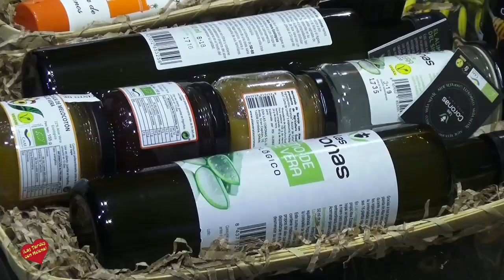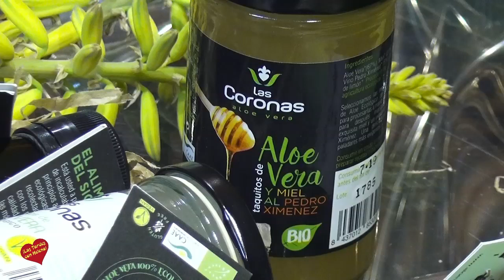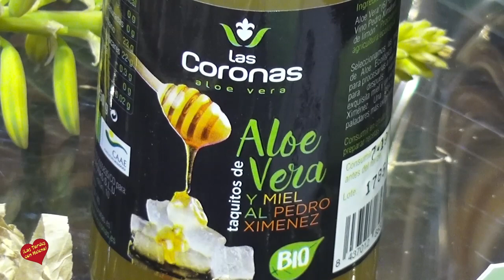Entrevista de Helena Olaya a Andrés López Ingeniero agrónomo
Andrés López Raya, propietario de ALOE VERA LAS CORONAS, finca situada en término municipal de Carmona-Sevilla,  Ingeniero Agrónomo y gran conocedor de las propiedades del  Aloe Vera.